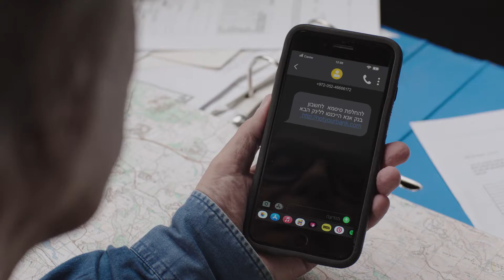איגוד הבנקים - בנק זה לא